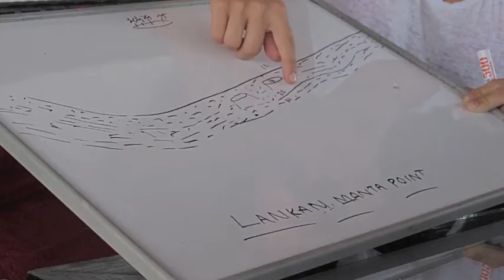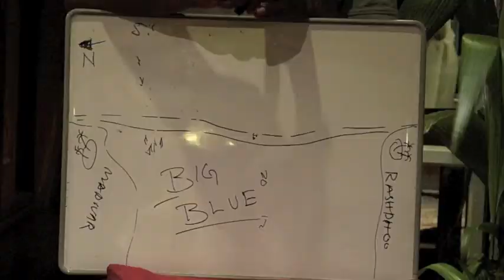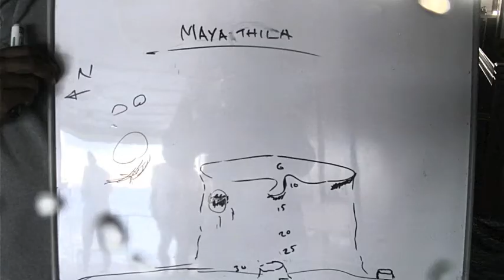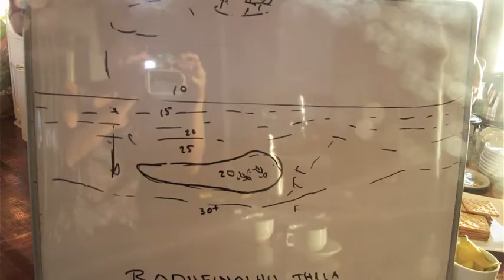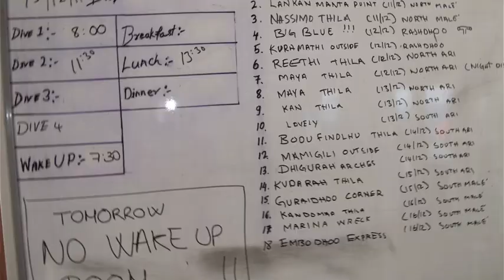Maldives diving @ Dec 2011 - underwater photo snapshots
@ Princess Lara liveaboard by Jenny Choi